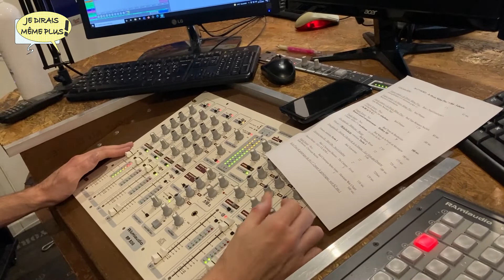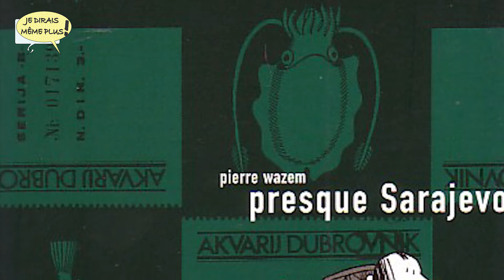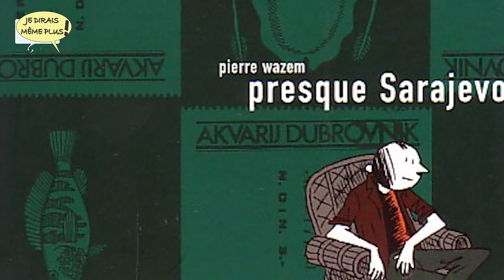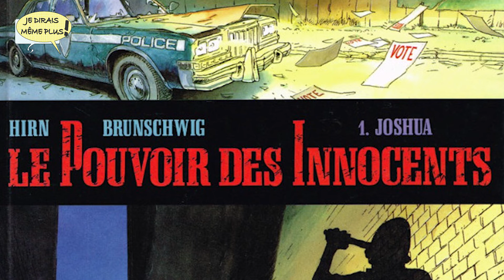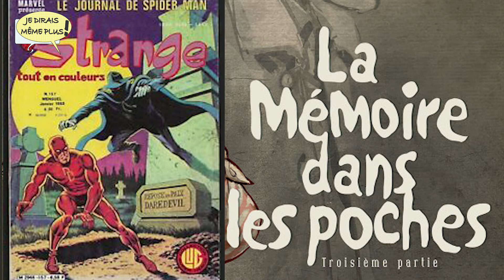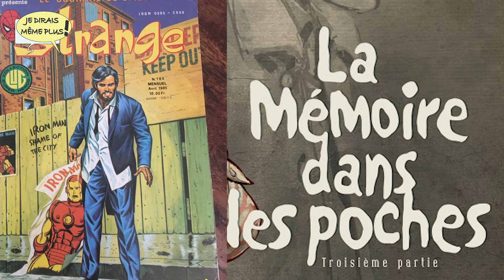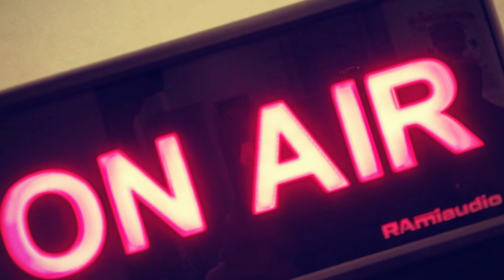Pierre wazem dans Je Dirais Même Plus !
Emission de radio sur la BD diffusée le dimanche 12 décembre 2021 - avec PIERRE WAZEM
Instagram, Youtube et Twitter @jdmpradio
En direct sur 102.5 le dimanche à 19h ou sur station-millenium.com ou en podcast sur youtube.
Chapitres
00:00 Opening
03:24 Derrière le phylactère  : L'air de Rien d'Aude Picault
07:18 Sur les étagères de Benoit: Koma de Pierre Wazem et Frederik Peeters
14:15 Entretien avec Pierre Wazem 1re partie: Koma
25:27 Entretien avec Pierre Wazem 2de partie: Presque Sarajevo, En coulisse...
37:37 Le gaufrier : Le Seriel en BD défendu par Luc Brunschwig
46:43 Outing
Réalisation + Montage Greg / Moyens techniques Station Millenium Perros Guirec 102.5